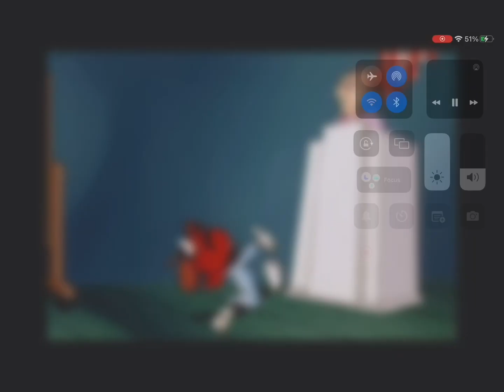Wakkos America but every death penalty state plays the oof sound effect